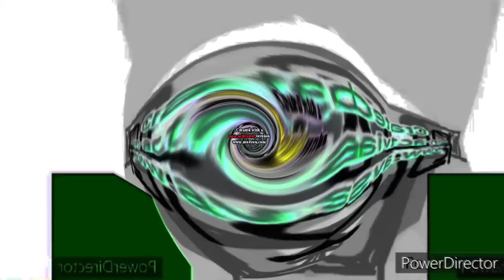ANGRY KLASKY CSUPO EFFECTS 2 IN HAS A CONGA BUSHER IN T MAJOR IN PP EFFECT IN LOUD EAR BLEEP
OperaObject 900